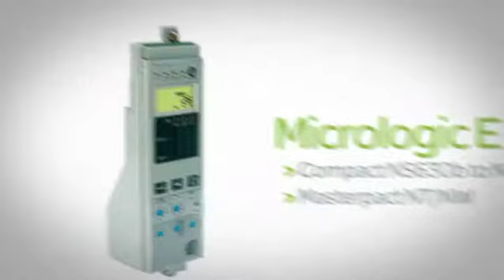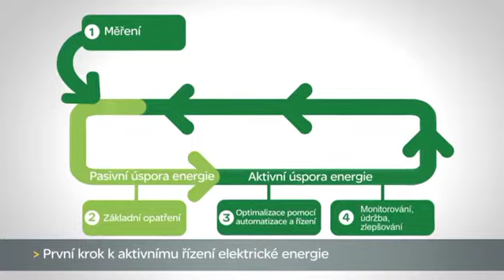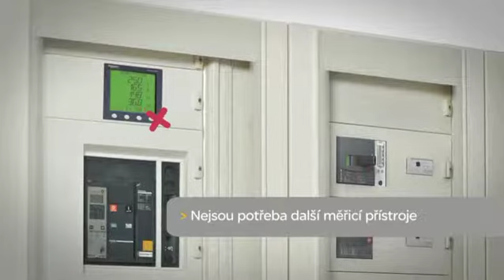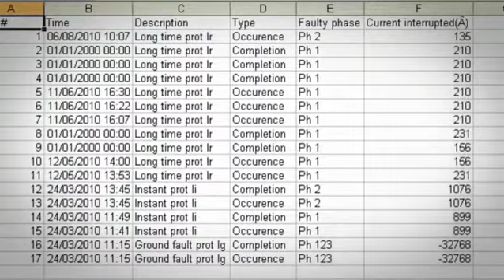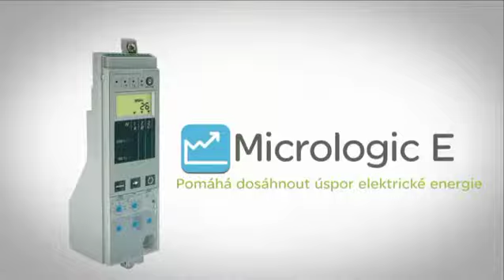Micrologic E - nové řídicí jednotky pro jističe Compact NS a Masterpact NT/NW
Inteligentní jističe s měřicími funkcemi.